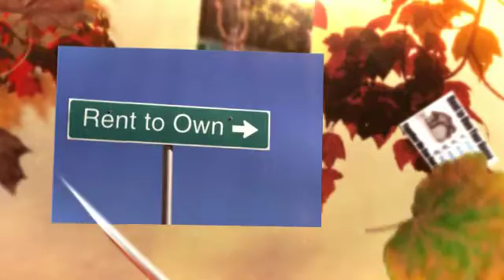Lease Option Denver House| Rent to Own 80233 House | Adams County CO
Rent-to-own homes provide buyers-tenants and sellers-landlords additional options during questionable times for the market or the individual parties. The general agreement allows for a potential buyer, who may not have the capital to buy the house out-right or the credit to get a loan, to pay a deposit up-front, traditional rent and a rent premium and live in desired home immediately. RentalHouses.com has hundreds of rent-to-own homes available, as well as regular homes for rent nationwide.

The deposit on a rent-to-own is usually between one and five percent of the property price. The traditional rent goes straight to the seller-landlord, as in any other rental agreement. The rent premium acts as a further deposit toward the purchase of the house. Most rent-to-own contracts are fairly short term – one to three years is the usual length – and the price of the property is usually established at the contract signing. However, other details of the arrangement depend on which type of rent-to-own agreement you enter.

A lease option allows the buyer-tenant to work towards the purchase of the house without an obligation to buy. This arrangement provides the buyer-tenant 12 to 36 months to save money or raise a credit score that is slightly below the needed one. A lease option also reduces the potential buyer’s anxiety about making the long-term and all-inclusive commitment of purchasing a home and provides him or her time to further consider the pros, cons and responsibilities of home ownership. At the same time, a lease option agreement gives the seller-landlord more security than with a traditional renter. The tenant can ultimately decide not to by the home, but he or she usually forfeits the original deposit and the rent premiums paid every month.

Unlike a lease option, in a lease purchase the buyer-tenant agrees to buy the house in the initial contract and is obligated to follow through with the purchase at the end of the lease term. A lease purchase provides the seller-landlord the most security outside of an out-right sale, as it contractually guarantees the eventual purchase of the property by the buyer-tenant. However, both parties should be cautious if the agreement is hinged on a significant savings or credit score improvement, as a failure to accomplish either may result in a continued inability for the tenant to purchase the home, leaving both buyer and seller in a lurch. If the tenant ultimately decides NOT to buy the house, he or she faces the potential consequences of a broken contract in addition to losing the deposit and rent premiums. The seller, then, also faces legal expenses in pursuing the broken contract.

The path to a successful rent-to-own – for both buyers-tenants and sellers-landlords – requires a solid and detailed contract and a thorough game plan. If potential buyers engage in a lease option or purchase in an effort to improve their credit over the lease period, they should make sure they do in fact raise their credit scores and will be granted loans for the mortgage. Otherwise, premiums and deposits will be surrendered, and they may end up in a worse position than in the beginning. Likewise, sellers-landlords should enter rent-to-own arrangements acknowledging that they are usually long-term solutions and not avenues for immediate capital. For security and planning, both parties should establish a property price at the beginning of the agreement – or decide to go with the market price at the time of the purchase – and write the price into the contract.

A lease option is an arrangement between the buyer and the seller to purchase a house after renting it for a specific period of time. A portion of the rent would be applied toward the purchase if the option is exercised. This is referred to as rent credit. Most institutional lenders will accept rent credit as part of the down payment, if rental payments exceed the market rent and if a valid lease-purchase agreement is in effect. A copy of the valid lease-purchase agreement must be attached to the loan application. Read any lease option arrangement carefully for details about transferring the option and other important concerns.

A home is made available via a standard lease with one important addition. Included is an option to purchase that home at a specified price over a specified time period (usually one or two years). In order to acquire that option, the renter/buyer must pay a one time, NON REFUNDABLE, fee called the option consideration. The exact amount is negotiable, but it is usually ranges from 2.5 to 7% of the purchase price. A fair contract will credit the buyer 100% of that option consideration upon closing of the sale.